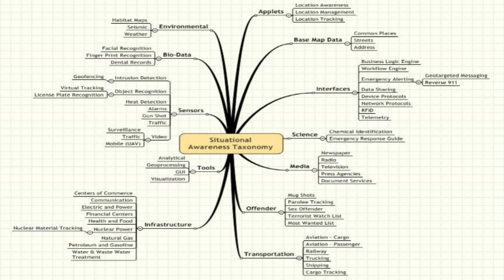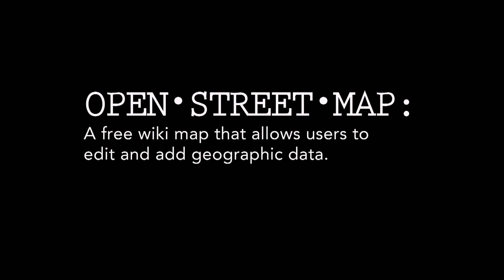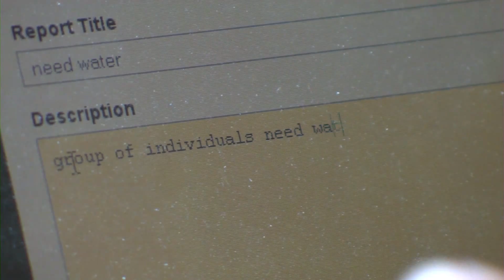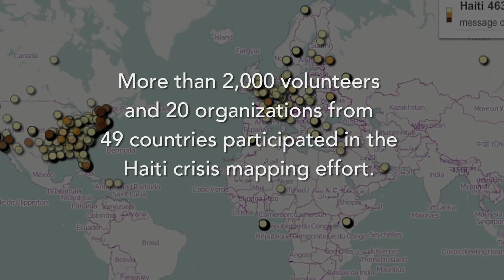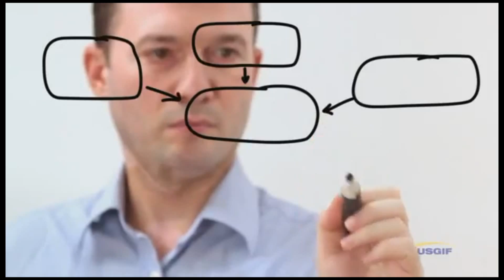Introduction to GeoSpatial Inteligence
A short presentation by Tam Nguyen

Goals: raise the awareness about the importance of Geo Spatial Intelligence in accomplishing any mission's objectives.

Credits:
Public Safety and Homeland Security Situational Awareness , ESRI 2008)

GIS Supports Homeland Security Missions , ESRI )

GEOINT 2011 Opening Video , GeointTV 2011)

WPSU Penn State Public Broadcasting Channel , PSU 2012)

Further readings:
Getting Started for IT Professionals , ESRI 2012)
Open Platform and Technology Support , ESRI 2012)